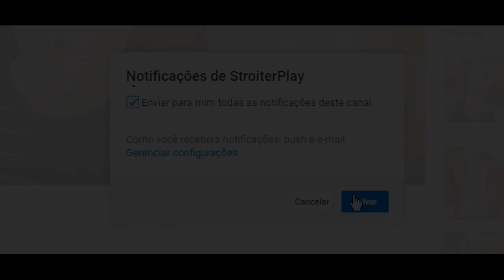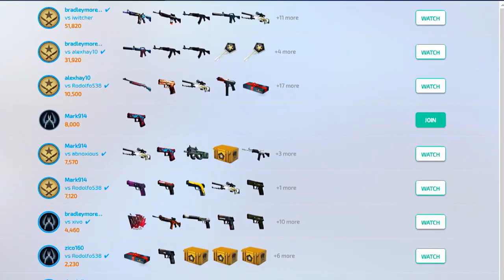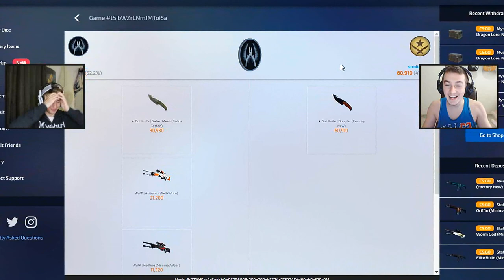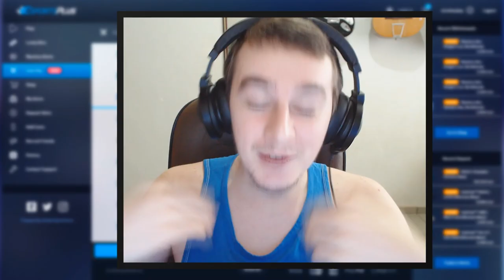[CSGO] MODO DO RAGE!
Use meu código "StroiterPlay" e ganhe moedas grátis!

Meu setup!

Apoio!